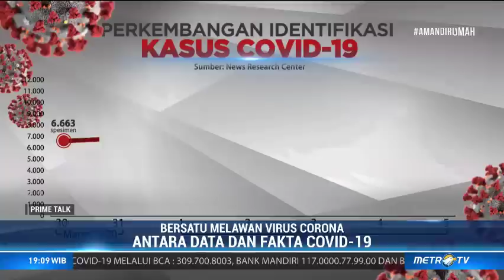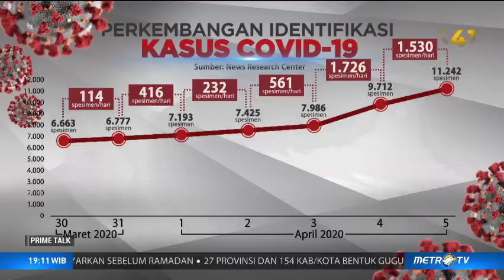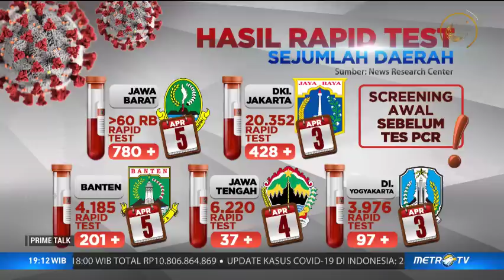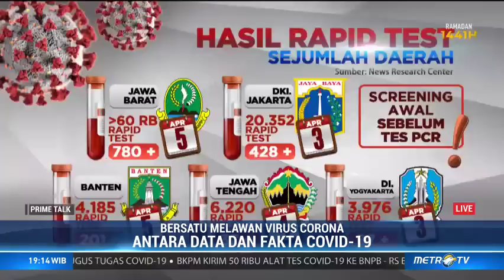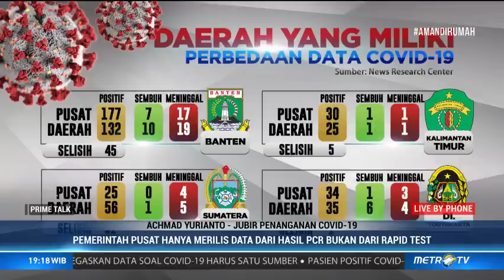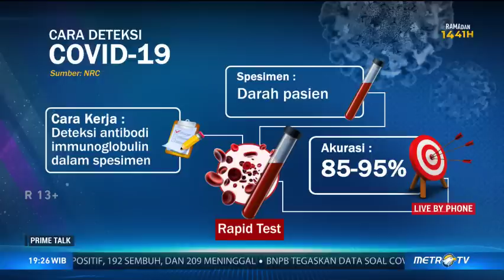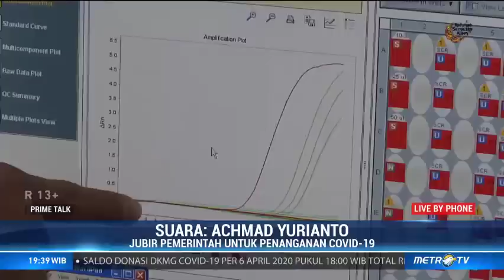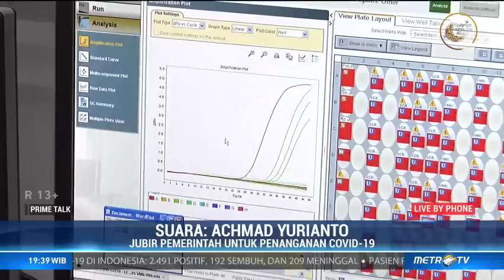Ketidaksinkronan Data Covid-19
Terjadi ketidaksinkronan data antara pemerintah pusat dan daerah. Bahkan ketidaksinkronan ini diakui oleh Kepala Pusat Data Informasi dan Komunikasi BNPB, Agus Wibowo.